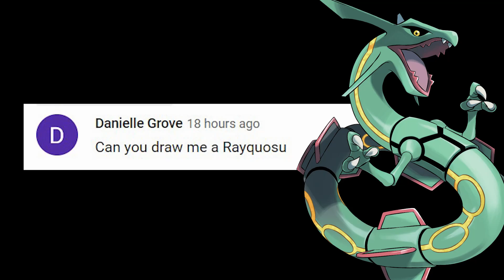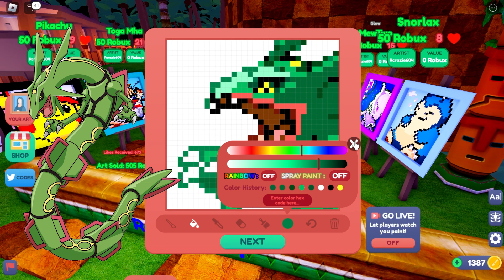HOW TO DRAW RAYQUAZA - STARVING ARTIST / ROBLOX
Follow along with us and learn easy step by step tutorial on how to draw Rayquaza

Playlists below.